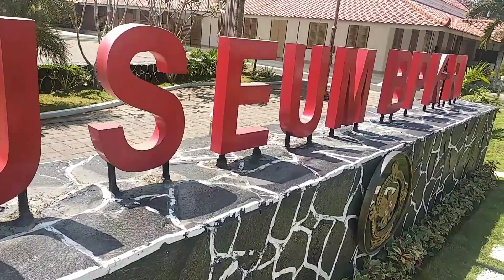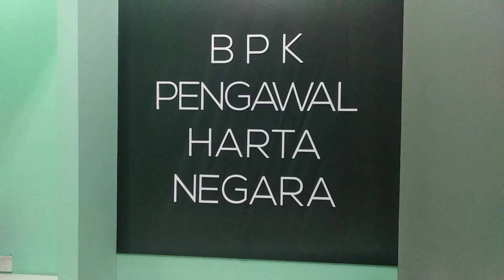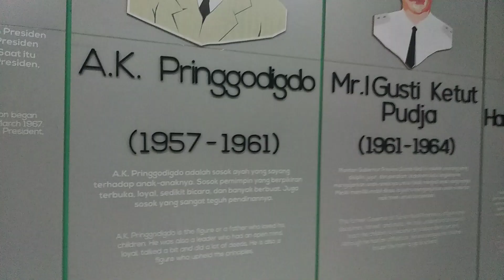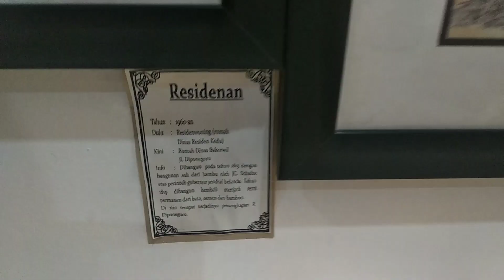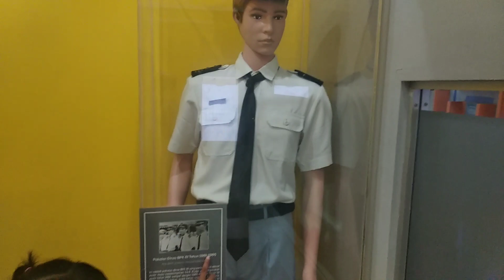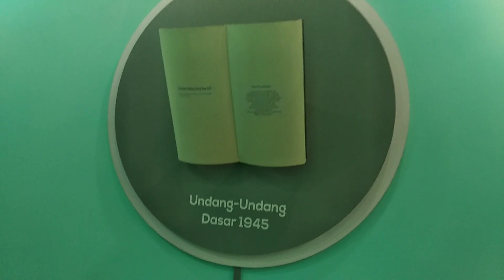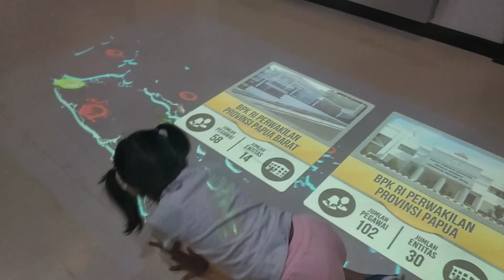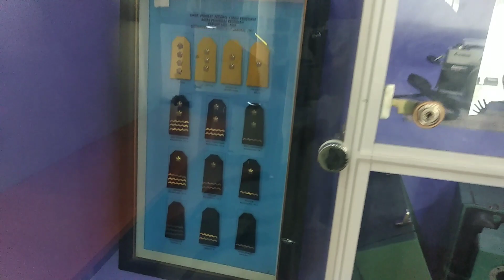serunya minggu pagi ke museum BPKRI magelang